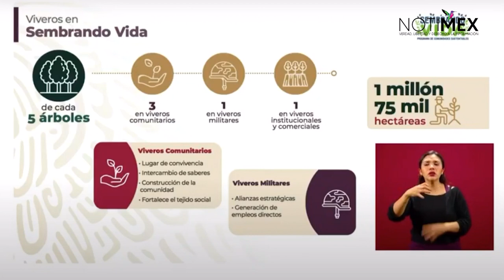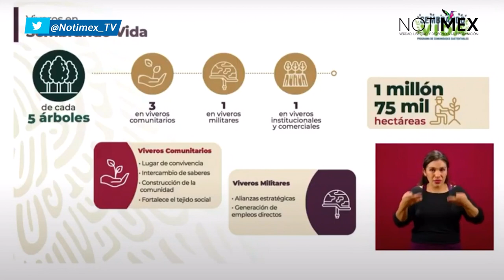Meta del Programa Sembrando Vida es la intervención de 1 millón 75 mil hectáreas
Javier May Rodríguez, subsecretario de Planeación, Evaluación y Desarrollo Regional de Bienestar, dijo que la meta del programa Sembrando Vida es la intervención de 1 millón 75 mil hectáreas y la creación de 430 mil empleos.